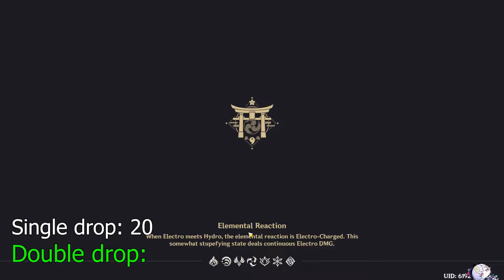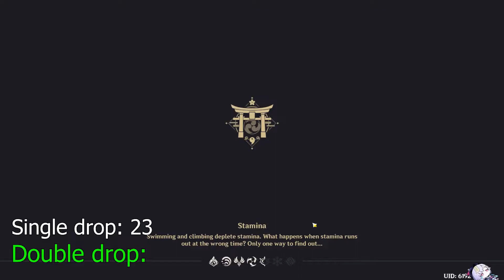INAZUMA FULL ARTIFACT ROUTE // over 100 Artifacts, 50-70k Mora, only 20 mins~!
Today's video is a full artifact route in Inazuma for Genshin Impact. You can farm the overworld for artifacts to sell for Mora, or save for exp. I recommend doing this daily!!

(For every 5 members regardless of tier, I will give away 2 Welkin Moons per month in my Discord)